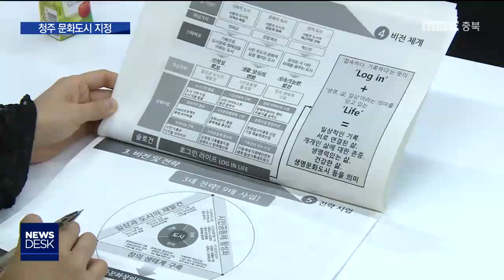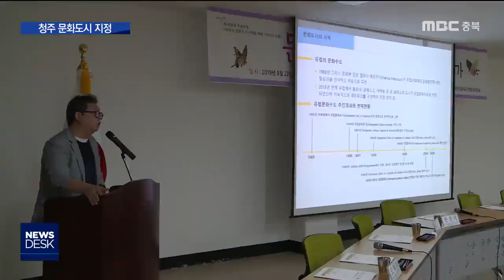청주 문화도시 지정ㅣMBC충북NEWS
청주시가 정부에서 처음으로 추진하는
문화도시 사업에 최종 지정됐습니다.

 기록 문화 비전 제시와
시민의 적극적 참여가 결정적 역할을 했습니다.

 역사와 문화 자산을 활용해
도시 경쟁력을 키우고 지역에
활력을 불어넣기 위한 정부의 문화도시 사업.

 문화체육관광부는
예비 문화 도시 10곳 중 심사를 거쳐
청주를 비롯해 7곳을
법정 문화도시로 지정했습니다.

[전병극/문화체육관광부 지역문화정책관]
"경기 부천시, 강원 원주시, 충북 청주시, 충남 천안시, 경북 포항시, 제주 서귀포시, 부산광역시 영도구 등 7곳입니다."

 청주가 선택한 비전은
'기록 문화 창의도시'

[함영록/청주시 문화예술과 문화정책팀장]
"기록을 과거에 매몰되지 않고 그거를 현재와 미래하고 연결을 해서 4차 산업과도 연계를 해서 활성화시킬 수 있는"

 청주는 '직지'란 기록유산,
내년 말 건립될 유네스코 기록유산센터 등과
시민의 일상 기록 가치를 연결해
기록 산업 육성 가능성을 보여줬다는
평가를 받았습니다.

 또, 예비 사업 초기 지적받은
관 주도 성격에서 시민 참여형으로 전환해
시민 주도로 기록전을 운영한 점,
향후 시민 참여형 모델을 제시한 점 등이
주요한 역할을 했습니다.

[김미라/청주시문화산업진흥재단 문화도시팀장]
"특히 자랑할 만한 게 시민자율예산제라고 해서 예산의 10%는 시민들이 원하는 사업과 필요로 하는 사업을 직접 투표하고 그리고 직접 실행할 수 있는 사업들로 구성했고"

 청주는 문화도시로서
오는 2024년까지 5년에 걸쳐
국비를 비롯해 모두 2백억 원 예산을
지원받게 됩니다.

 이 예산은 청년 인재 양성,
구술채록, 도시이야기 여행 등
일상 기록 콘텐츠 개발과 함께,
도시재생 거점 지역 시민기록관 건립에
쓰이게 됩니다. MBC뉴스 조미애입니다.